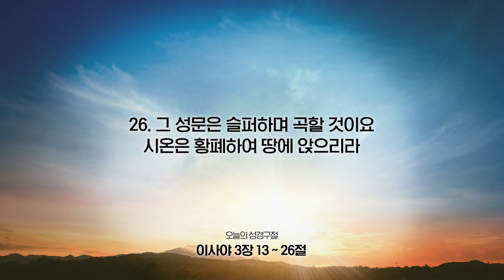[온라인새벽기도회] 2023년 08월 08일(이사야 3장 13~26절)